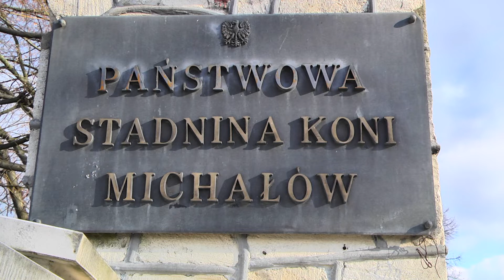Kontrola w Stadninie Koni w Michałowie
Po odwołaniu prezesa, Krajowy Ośrodek Wsparcia Rolnictwa rozpoczął kontrolę w Stadninie Koni w Michałowie. Dotyczy ona nie tylko ostatniej aukcji w Janowie Podlaskim.